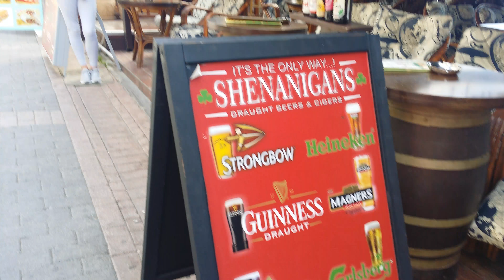Promenade beach IN HERSONISSOS Coffee &shops CERTE GREECE הרסוניסוס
GREECE CERTE
Promenade beach  IN HERSONISSOS
Coffee &shops
And restaurants
And stores
בתי קפה וחניות לאורך הפרומנדה חוף של הורסניסוס בכרתים יוון